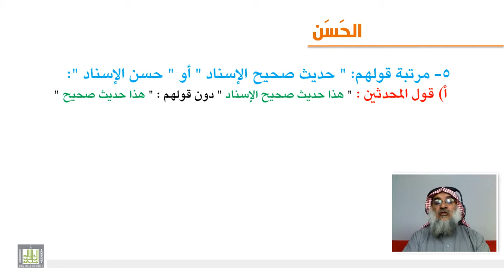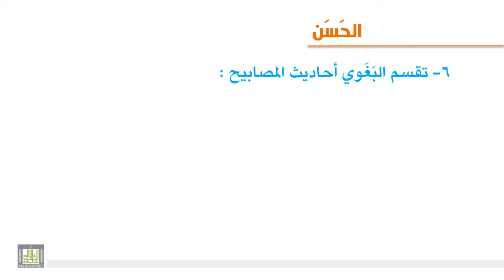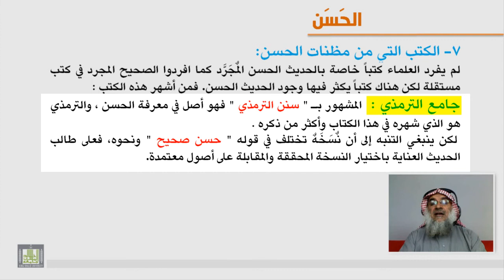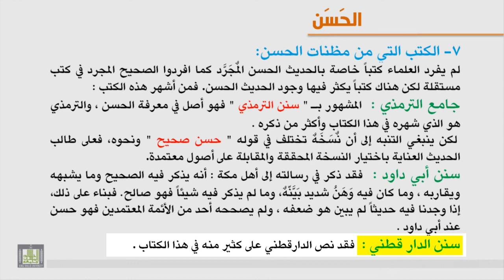الوحدة الخامسة - الحديث الحسن ومباحثه -2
مرتبة قولهم ( حديث صحيح الإسناد) - تقسيم البغوي : أحاديث المصابيح - الكتب التي من مظنات الحسن